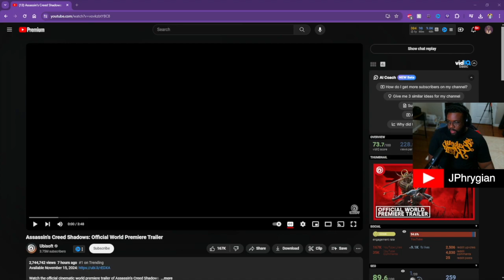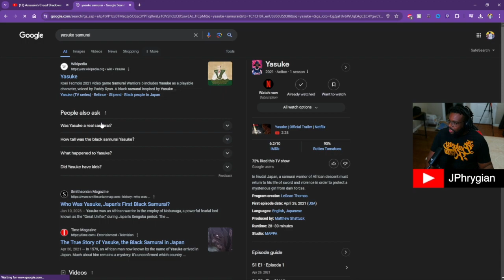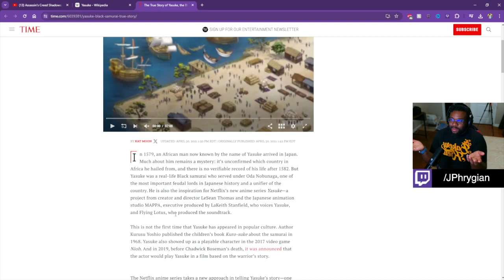Everyone HATES That Ubisoft Gave Us A…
JPhrygian's trailer reaction and breakdown/thoughts on the newest reveal trailer for Ubisoft's latest installment of their most popular franchase, Assassin's Creed Shadows.

Assassin's Creed Codename Red is Assassin's Creed Shadows, and it's landing on November 15. A cinematic reveal trailer was unveiled on May 15 just days after Ubisoft confirmed the official title, and boy is it looking like a treat to round off the year.